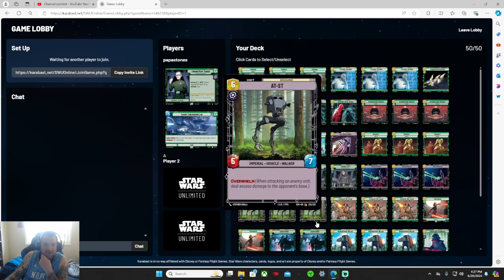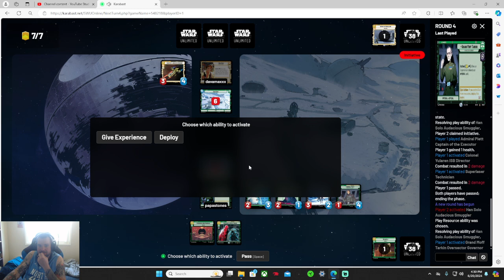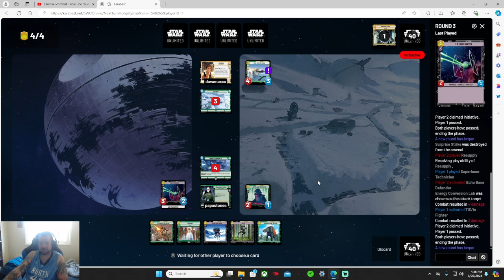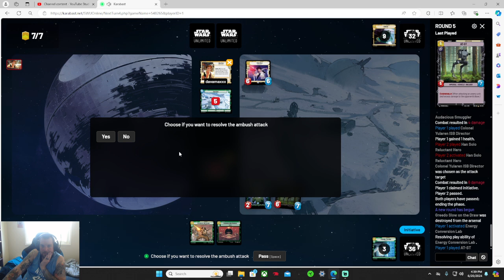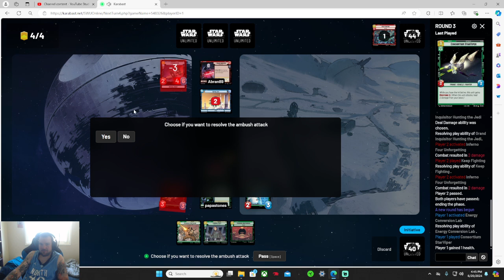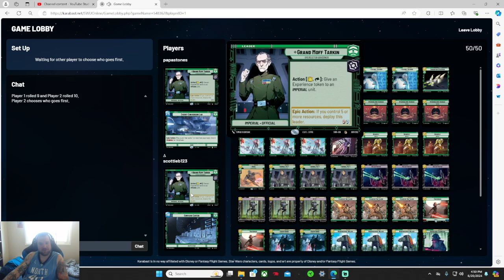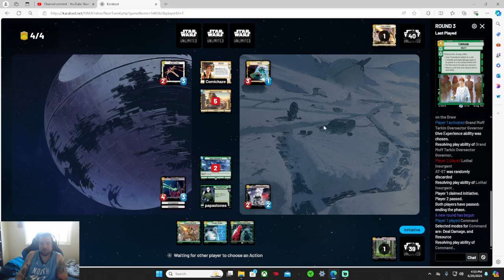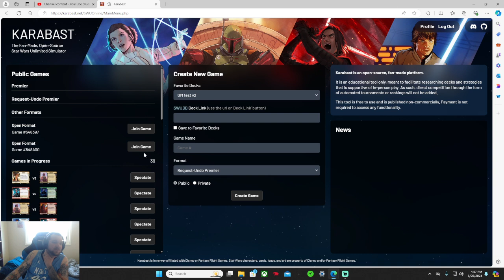Grand Moff Green Testing on Karabast!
Doing a little deck testing before an event and decided today was Grand Moff Green test day. Let me know what you think of the deck and or what you think of the video. Thank you :)